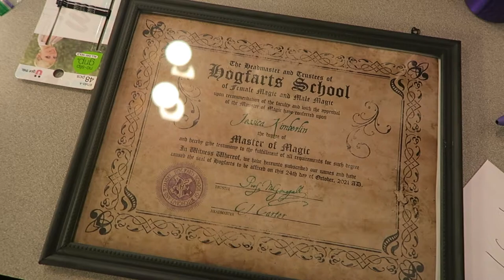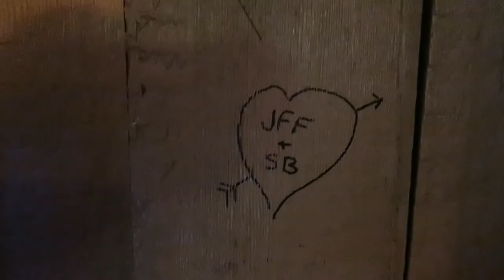Badger Pride Vlog 11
Puffs 2021